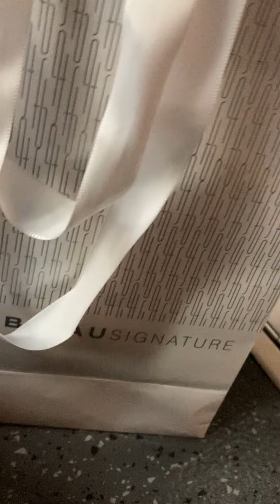Plane train ride from D to Domestic Baggage claim.